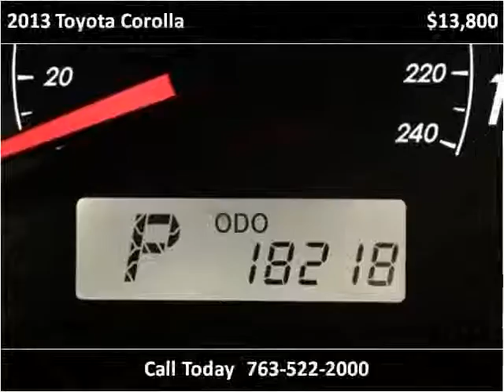2013 Toyota Corolla Used Cars Golden Valley MN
This 2013 Toyota Corolla is available from Poquet Auto.